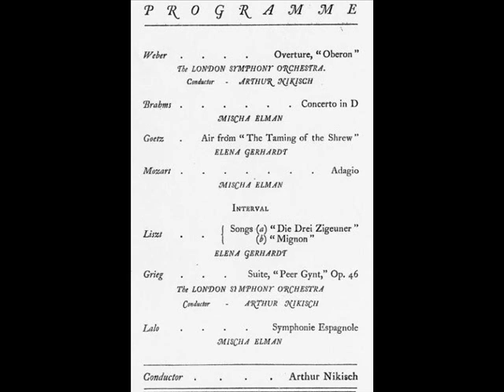Elman String Quartet - Dittersdorf: Finale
Mikhail Saulovich 'Mischa' Elman (January 20, 1891 -- April 5, 1967) was a Jewish, Ukrainian-born, violinist, famed for his passionate style and beautiful tone.

Elman was the second prodigy pupil of Leopold Auer (after Efrem Zimbalist) to become internationally famous before adolescence. Their Hungarian-born teacher, a student of Joachim, was appointed professor of violin at the St. Petersburg Imperial Conservatory in 1868.

Mischa was 11 when his father brought him to Auer, vacationing in Odessa, where the family had moved to further the boy's natural talent. When he played Paganini's 24th Caprice and the Wieniawski Second Concerto, Auer insisted the Imperial Conservatory accept him immediately. In St. Petersburg, Mischa gave private concerts for arts patrons, one of whom, the Grand Duke of Mecklenburg-Strelitz, gave him an Amati violin. Progress was so rapid that Auer decided Mischa should play a concert in Berlin (where a 10-year-old protégé of Joachim had created a sensation in 1903).

On October 13, 1904, the day before his debut, Elman played privately for Joachim, who could only manage to say, "I am speechless." Not so the audience, which cheered the 13-year-old phenomenon. In 1905 he took England by storm, and joined Nellie Melba and Enrico Caruso in a concert at Buckingham Palace for Edward VII and Alfonso of Spain. Called "the greatest violinist in the world" by London critics, Elman made his American debut in Carnegie Hall on December 10, 1908 -- one month shy of his 17th birthday -- playing the Tchaikovsky concerto with the Russian Symphony Society of New York. Victor Records promptly signed him to a contract (salon music mainly, played with impeccable intonation and rich tone, but with nineteenth century mannerisms forever retained). Elman also made a series of recordings with Caruso and Frances Alda, and excerpts from works by Dittersdorf, Haydn, Mozart, and Schubert with an "Elman String Quartet." By 1912, he had appeared with every major U.S. orchestra, including 31 performances with the Boston Symphony! By 1913, his annual record royalties were $35,000, and in 1916 Carl Sandburg wrote a paean to his playing entitled Bath.

Elman continued to be celebrated as "the violinist with the golden tone." In 1926, Vitaphone made a six-minute "full-sound" film of him playing Dvorák and Gossec. Then came concerto recordings: his first Tchaikovsky in 1929, others later, although he didn't make a complete sonata recording until after WWII. In 1951, Elman switched to London Decca, recording concertos conducted by Boult, the young Solti, and Krips.

In 1916, after a dozen years of extensive touring as a soloist, Elman became deeply interested in playing chamber music. Together with three members of the Boston Symphony, he established the Elman String Quartet (this was the first of two quartet ensembles the violinist created). The Quartet gave several public concerts, but concentrated primarily on exploring the quartet literature. Fortunately for posterity, this group made several recordings of individual quartet movements. In 1918, following the First World War, Elman resumed his solo tours abroad, and the Quartet disbanded.